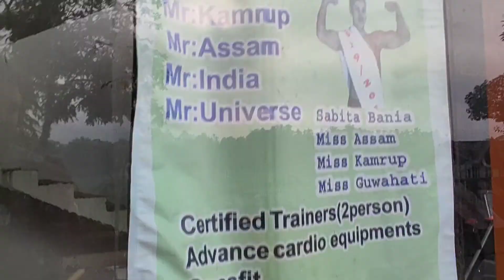my first vlog.....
my first vlog.. please take a look